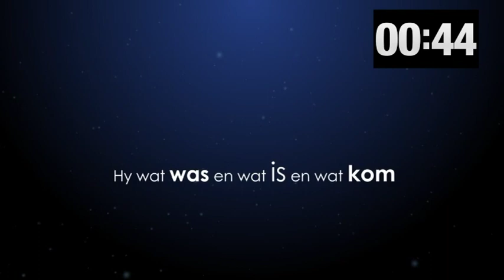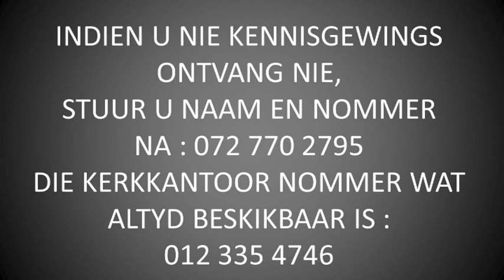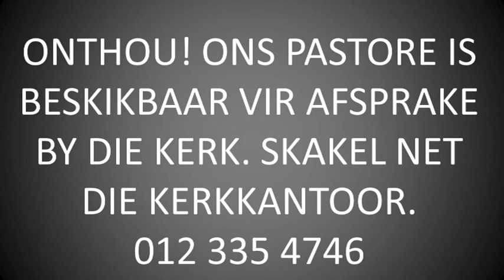22 Maart 2020 08:30 HD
Past Tersius van den Berg
Alles werk ten goede mee
vir hulle wat God lief het
HerlewingSentrum WonderboomPoort